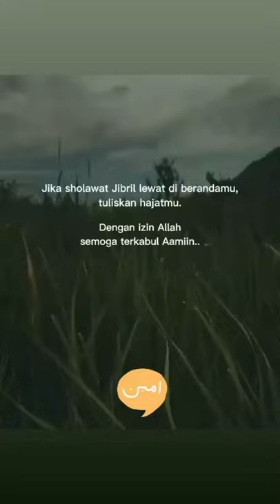jangan lupa sholawatan lorr,semga berkah amien ,